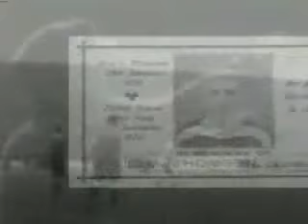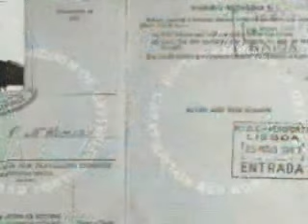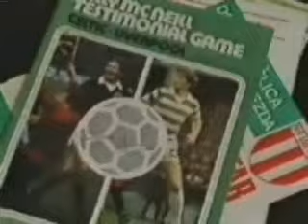Willie Maley by Charlie and the Bhoys - Celtic Park Version